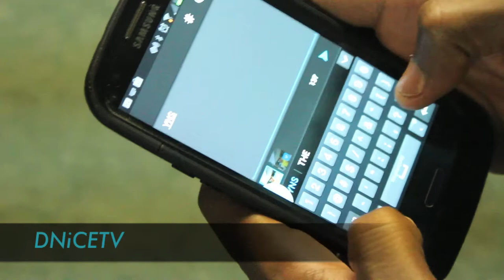DNiCETV Presents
We brought the camera out for Kilo's 23rd day. Also a sneak preview of the "Up For Days" video.